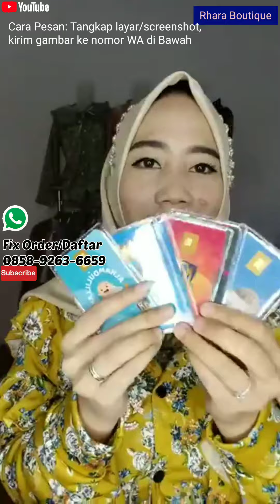Setcel Terbaru 2022 One Set Lebaran Cantik